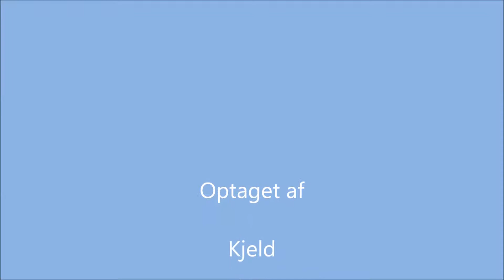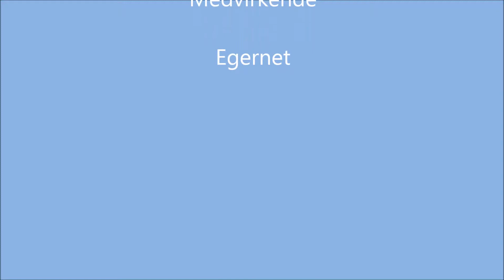Egernet på Porsager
Det lille Egern henter utrætteligt rede materiale og passerer utallige gange hen over mit tag, og forbi mine køkkenvinduer.